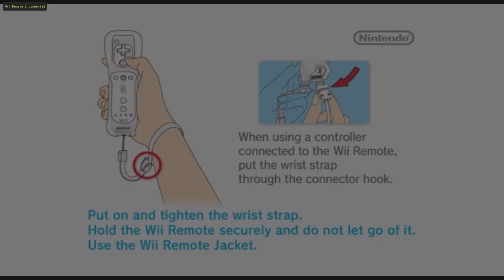Xenoblade Chronicles Part 1